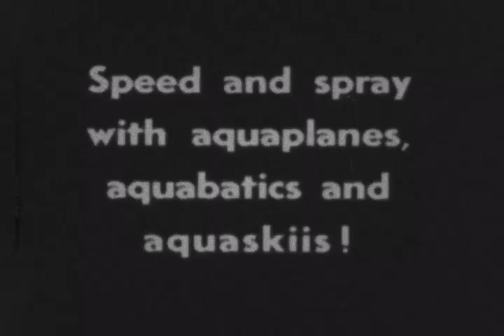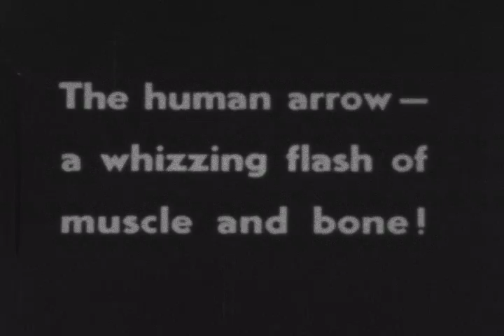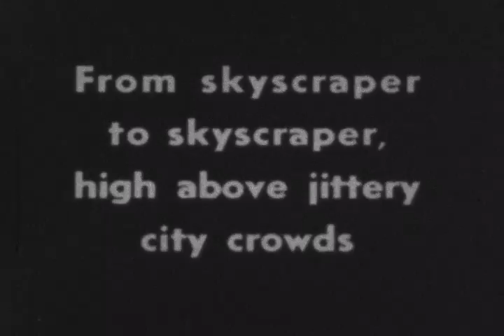A Thrill a Second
Castle Films short "A Thrill a Second" This 8mm short film is just NUTSl. Actual footage of US military "training", but mostly screw ups and chaos. M-3 Stuart tank flips over, a "rocket boat" fails and early water skiing attempts  end in wipe outs. All silent, just the  way it came. Thanks to Mrs. Alexander for loaning me this reel from her personal collection so I could digitize it.